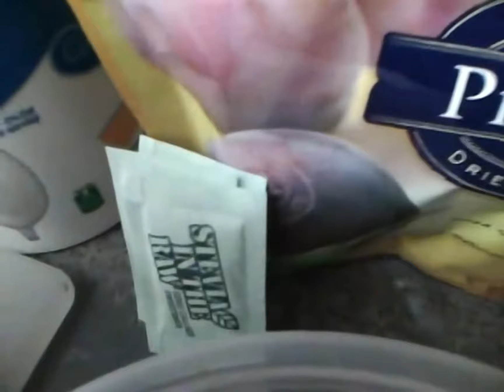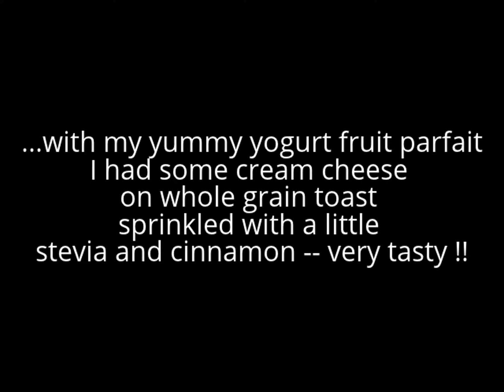...assembling breakfast...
Every breakfast for me has quantified amounts of protein, carbs, fruit, and nuts...I try to keep it simple yet change it up often and randomly.
Mark